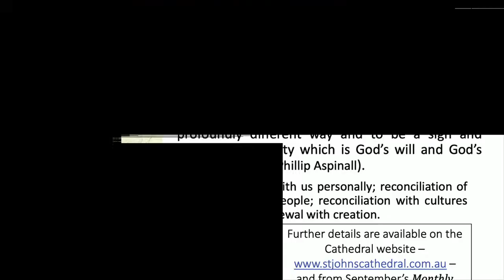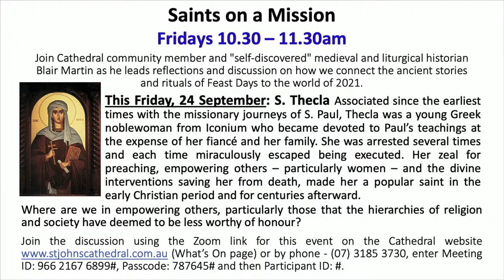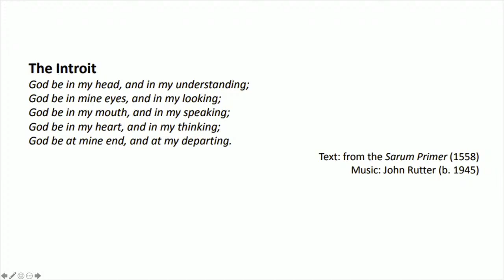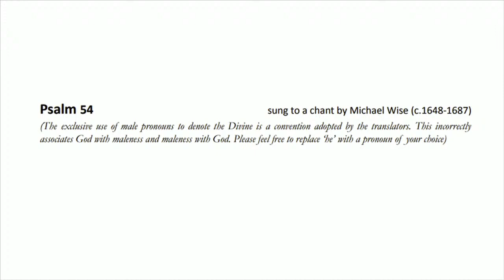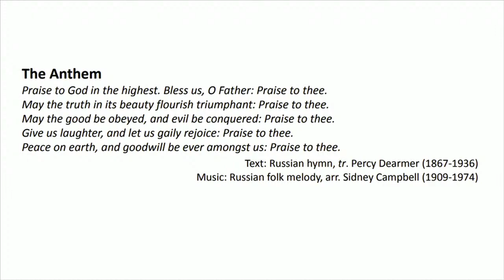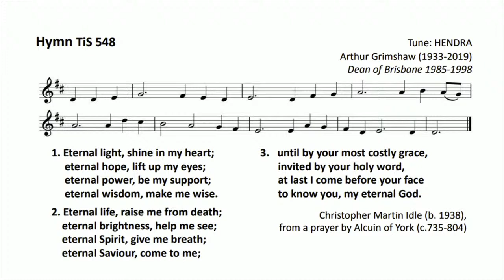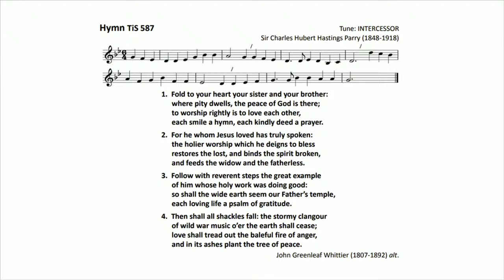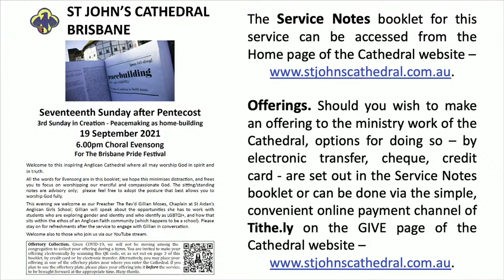6pm Choral Evensong, Pride Sunday 19th of September 2021